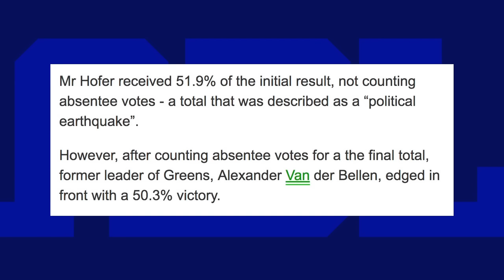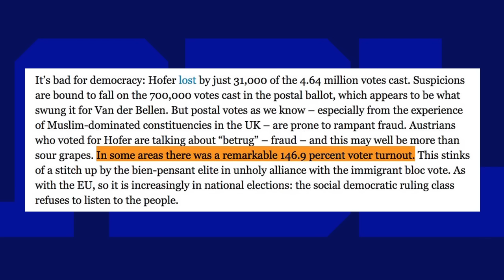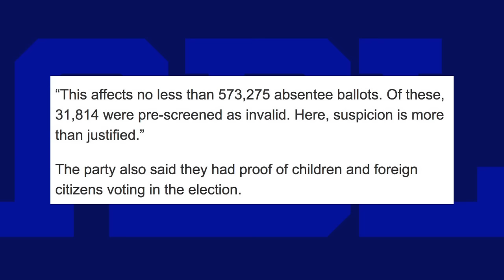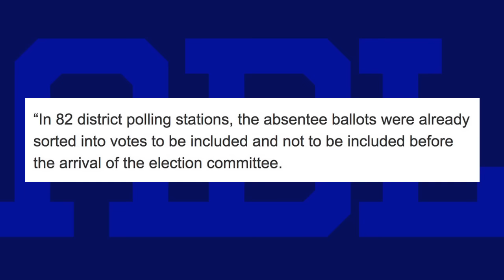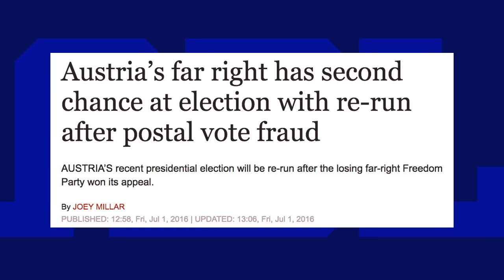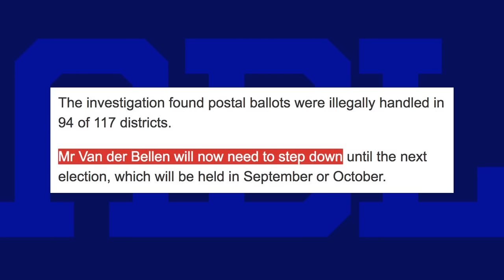Austrian Presidential Election Results Overturned Due to Absentee Ballot Irregularities (REACTION)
The Austrian Presidential Elections held on May 22nd of 2016 have been overturned due to irregularities in the voting process.  The Freedom Party, the party of the "far-right" candidate Norbert Hofer, launched an appeal of the election results after widespread rumors of voter absentee / mail-in ballot voter fraud.  Gerhart Holzinger, head of the Constitutional Court, ruled in their favor.

The main reason for the do-over is the glaring and obvious problems with the absentee ballots.  The first thing is the 146% turnout rate which was recorded in one voting jurisdiction.  Although an abnormally high turnout number may be due to absentee ballots coming in to a place where the people don't actually live, the number is much too high and obviously impossible. Another thing discovered by the Freedom Party that was brought to the attention of the Constitutional Court is evidence of children and foreign citizens voting, which is obviously not allowed.  Also, there were 82 districts which had already opened the ballots and sorted them as being for or against Van Der Bellen and Hofer, without the oversight of the Election Committee, which is required.

The next step is for the election to be re-run, a "do-over" which will happen later on in 2016, in September or October.  Alexander Van Der Bellen, the winner of the May 22nd election, must step down immediately.  Van Der Bellen and Norbert Hofer must run against each other again to determine who the Austrian President will be.  All eyes will be on this election, as it marks a chance that the first "far-right" President will be elected in Europe (at least in modern times). And it also represents Democracy in action.  If there are any other irregularities this time around, it will be very embarrassing for the nation of Austria and for Europe in general.

Austria’s far right has second chance at election with re-run after postal vote fraud

Austrian Court Orders Rerun Of Presidential Election After Finding "Widespread" Voting Fraud

Austrian Court Overturns Presidential Election Results, Calls For Rerun